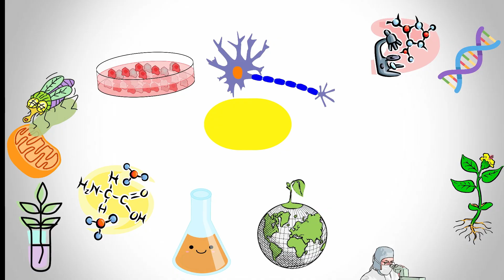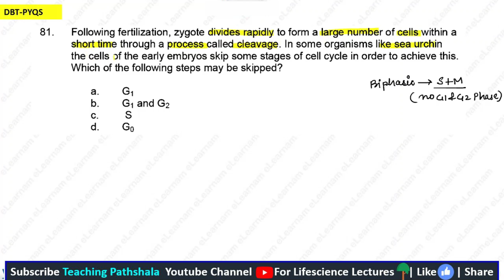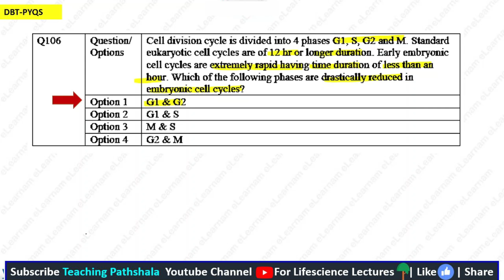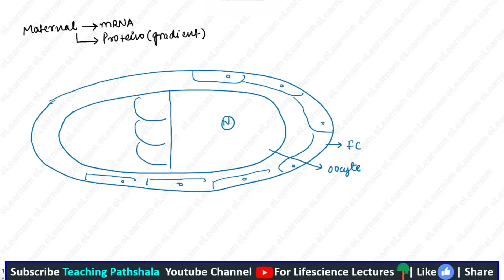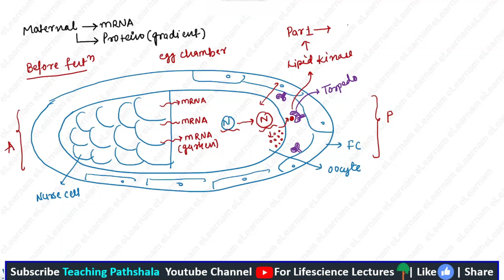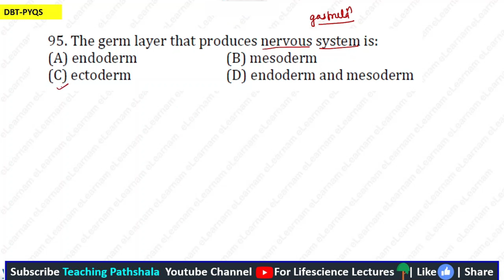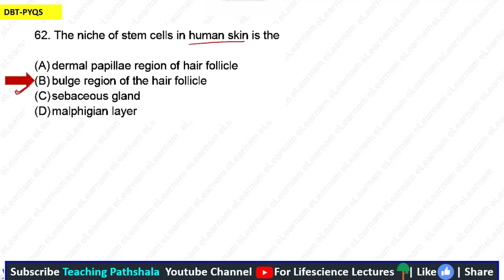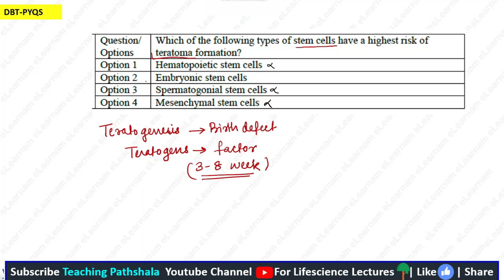DBT 2023: Previous Year Questions(Developmental Biology) | Revision Reloaded (Part 9)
TOPIC: DBT 2023: Previous Year Questions(Developmental Biology) | Revision Reloaded (Part 9)

🧪Another channel (Science Kaksha)  for Basics -

GATE LIFESCIENCE
GATE Biotechnology
ICMR JRF